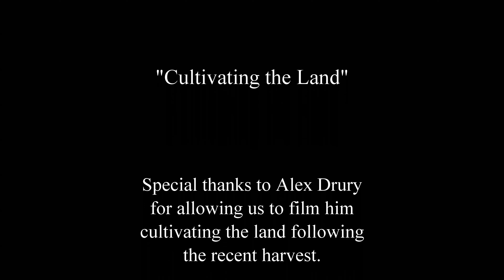Fendt tractor cultivating the land following harvesting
The harvest is finished but no time to lose. here we see Alex Drury on his Fendt tractor cultivating the land to start preparations for the next crop being drilled.

Many thanks to Alex, for allowing us to film him at work in the fields.

UK Drone Imagery remain committed to promoting the hard work and dedication of Britain's farmers AND also promoting awareness around food production.